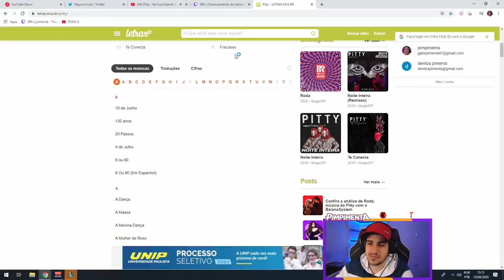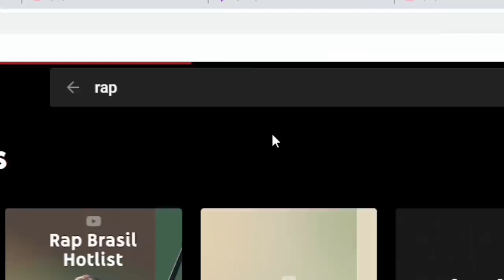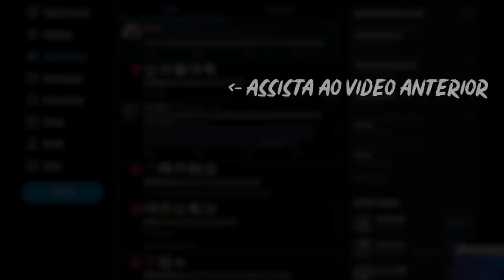ELES ME INSPIRAM